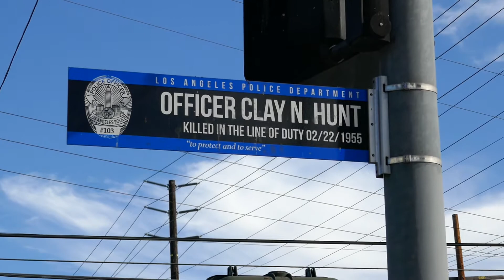LAPD Officer Clay N. Hunt Memorial Banner Santa Monica & Gower Los Angeles California USA Nov 2021